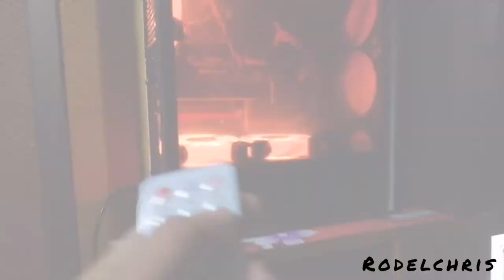15k Budget for Bee Lidar Beginner Builder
Most of the parts are 2nd hand

Quick specs
i5 4th gen
8gb ddr3 ram
B85 killer mobo
Atx White Case Bosston with fans and controller with remote
120ssd kingston